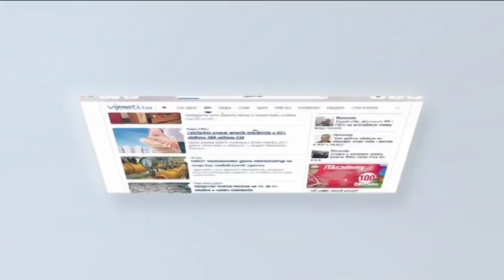Kapital TV1 - Održan poljoprivredno poslovni forum BiH i Turske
Kapital, TV1, BiH, Biznis, Magazin, Ognjen Blagojević, Poljoprivredni forum, Robna razmjena, Agrokor, Merkator, Golden Hils, Lokalni poduzetnici, Alena Ahmetspahić-Fočo, Poslovne novine, Turska,